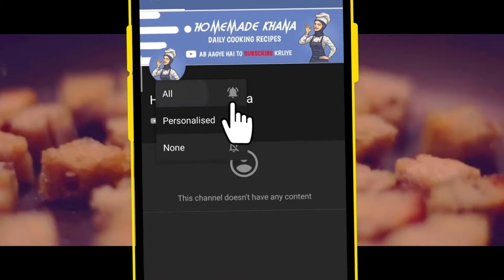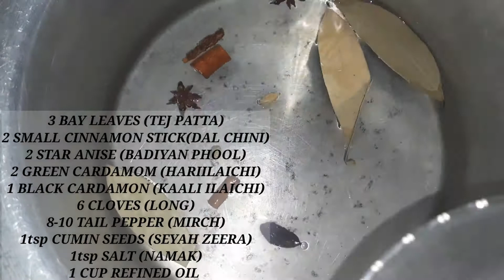Easy Chicken Biryani recipe |Tasty Biryani 😋Homemade khana